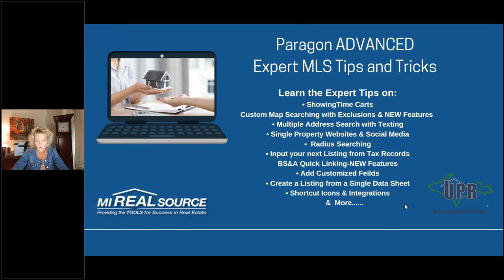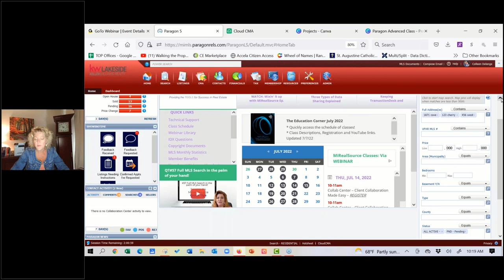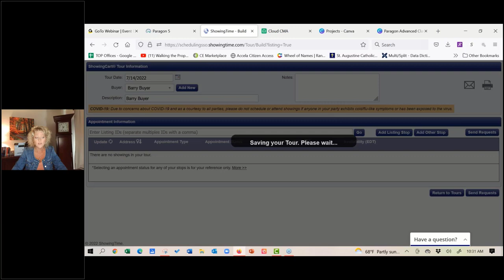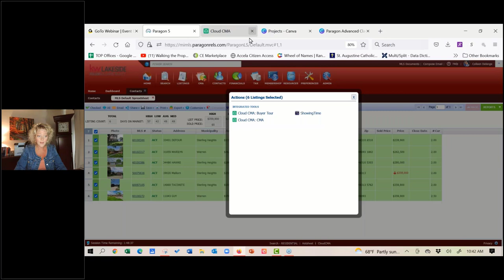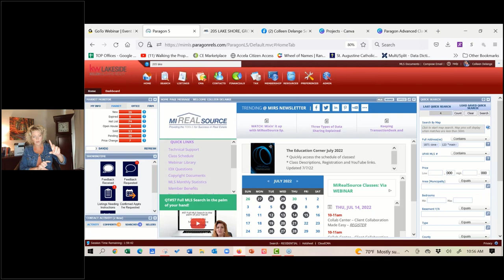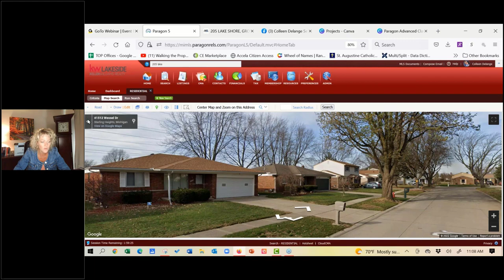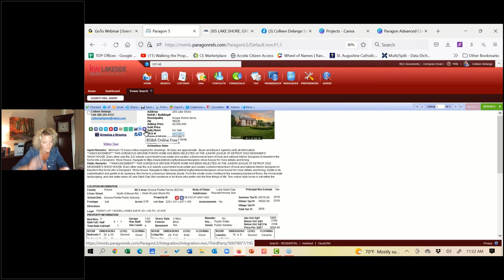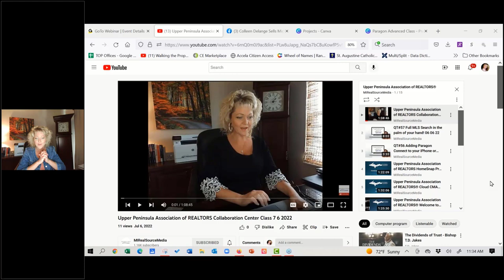Upper Peninsula Association of REALTORS Paragon ADVANCED Class 7 14 2022